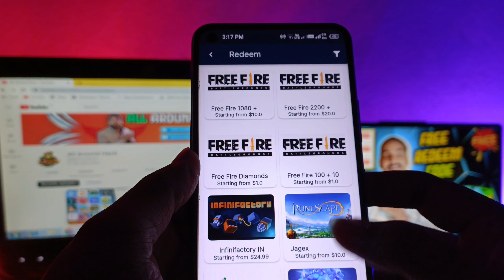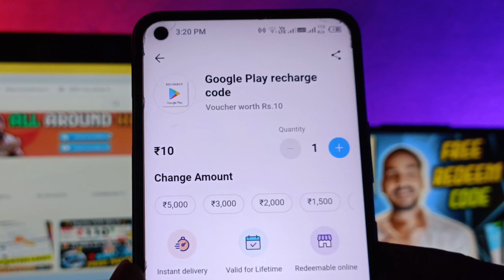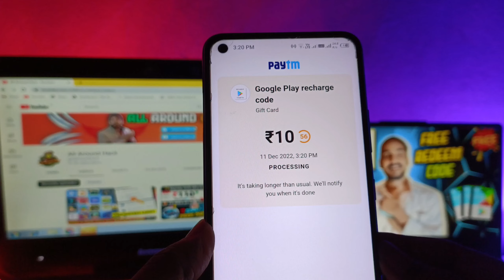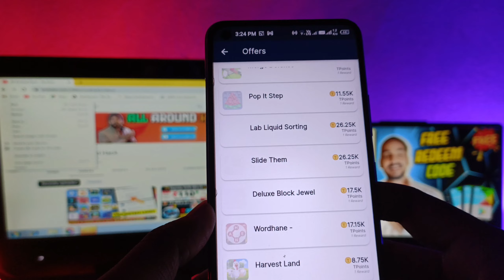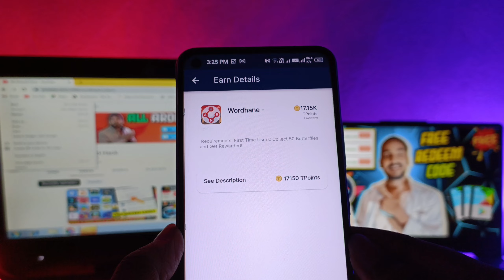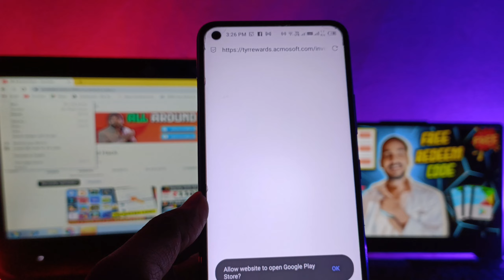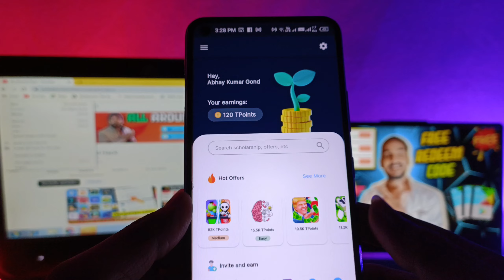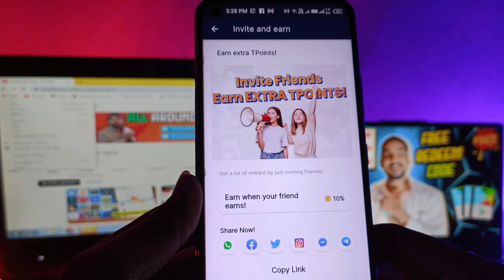Get ₹500/- Free Google Play Redeem code in India - Free Redeem code - Free Redeem Codes Google Play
Time-Stamps:-
0:00 Free Google Play Redeem Code App
0:50 Free Google Play Redeem Code
1:10 How to get Free Redeem Code
1:50 Free Google Play gift card codes
2:10 Free google play redeem code
2:20 Google Play gift card
2:50 New Redeem Code App 2022

1. Free Redeem code
2. Google Play Redeem Code Free 🆓
3. Free Google Play Redeem code kaise le
4. Free Redeem Code kaise le
5. How to get free Redeem code
6. free Google Play gift card mein kaise le
7. free redeem code mein kaise milta h
8. free redeem code kaise le
9. free google Play Redeem code for free
10. free redeem code free fire mein kaise le
11. free redeem code website
12. free redeem code new website
13. free redeem code website 2022
14. Google Play Redeem code Website